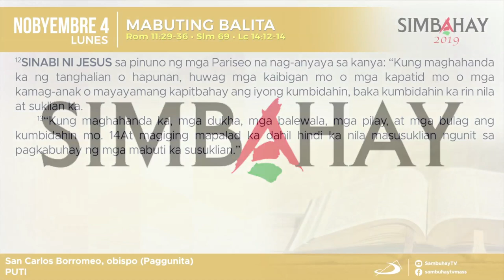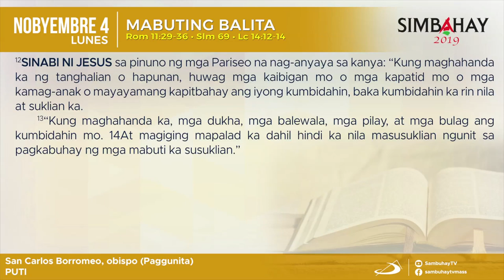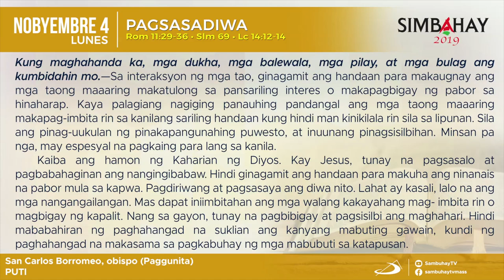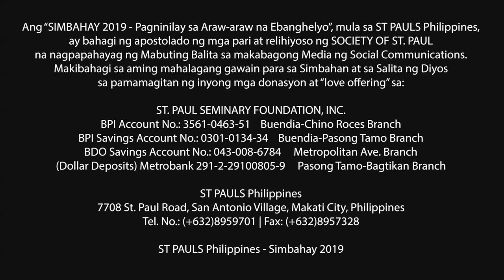Simbahay | Ang Paggunita kay San Carlos Borromeo, obispo | Nobyembre 4, 2019